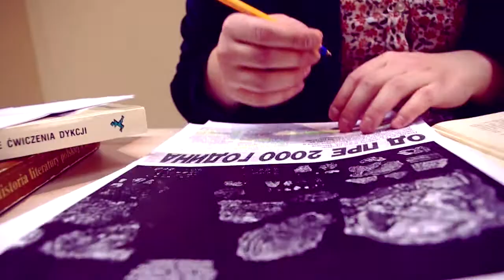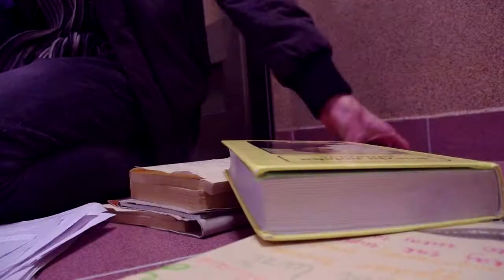Majstor za poljupce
Mistrz pocałunków